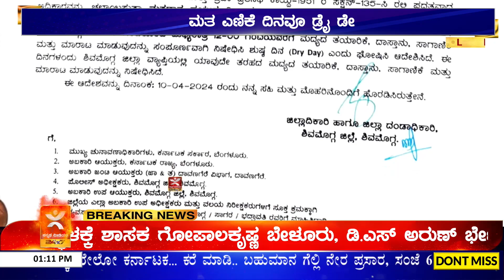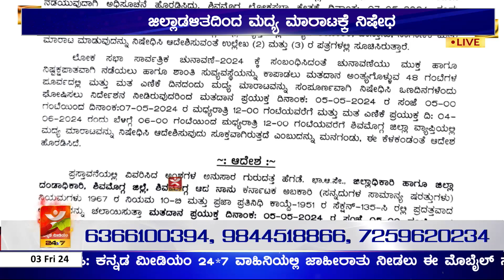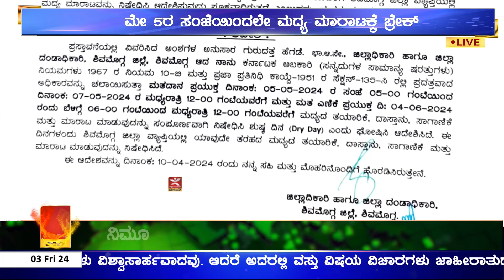ಮೇ 5ರ ಸಂಜೆಯಿಂದಲೇ ಮದ್ಯ ಮಾರಾಟಕ್ಕೆ ಬ್ರೇಕ್ | ಮೇ 7ರ ಮಧ್ಯರಾತ್ರಿ ವರೆಗೂ ಬ್ರೇಕ್ | ಮತ ಎಣಿಕೆ ದಿನವೂ ಡ್ರೈ ಡೇ